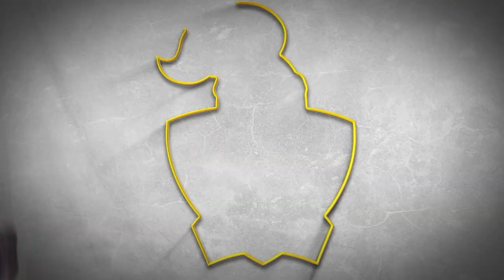Neumann University - Celebrating Student Athletes 21-22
A brief, fun look back at some of the highlights, player cards and fun Neumann University student athletes had this season.